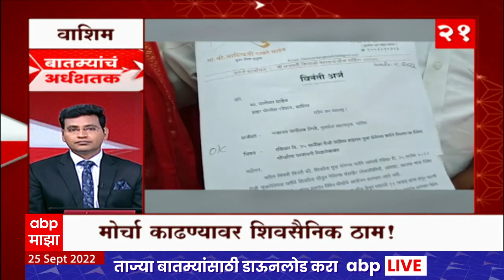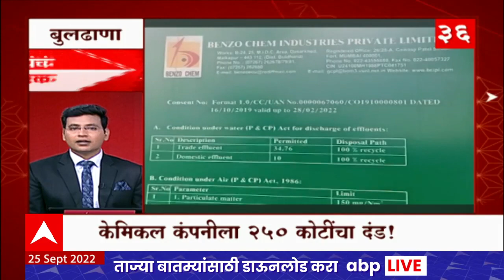TOP 50 : दिवसभरातील 50 बातम्यांचा वेगवान आढावा : बातम्यांचं अर्धशतक 25 सप्टेंबर 2022 :ABP Majha